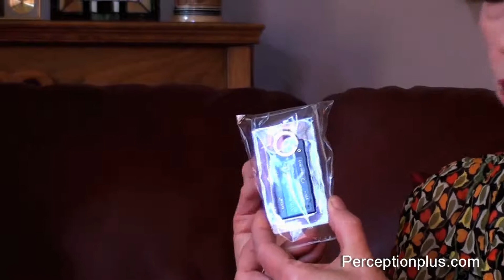How Does Sound Therapy Work?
Dr. Donna Segal and Rafaele Joudry discuss how the portable Sound Therapy Program based on the work of Dr. Alfred Tomatis.